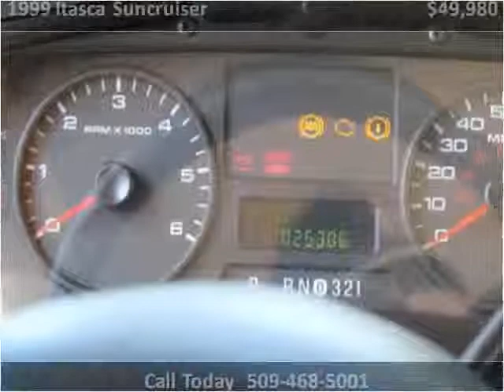1999 Itasca Suncruiser Used Cars Spokane WA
This 1999 Itasca Suncruiser is available from Clickit RV.